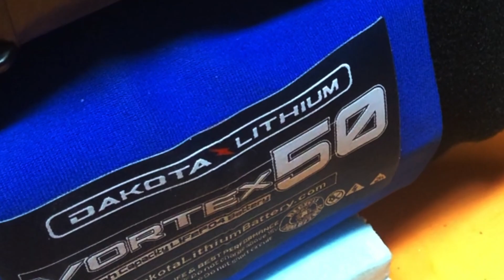Torqeedo Installation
Mounting on my Hobie Pro Angler